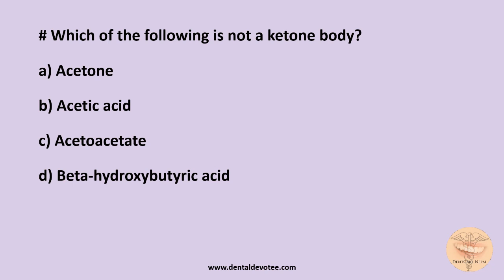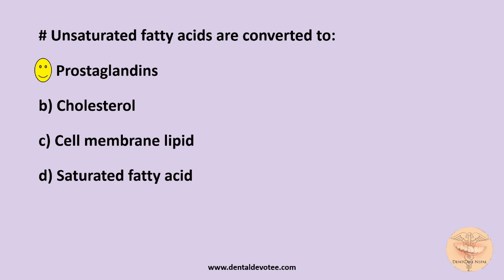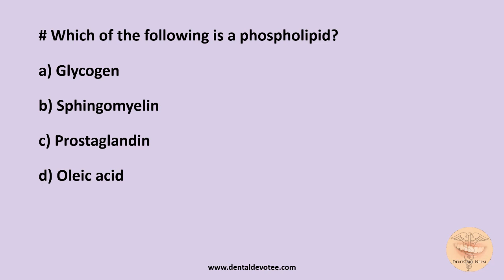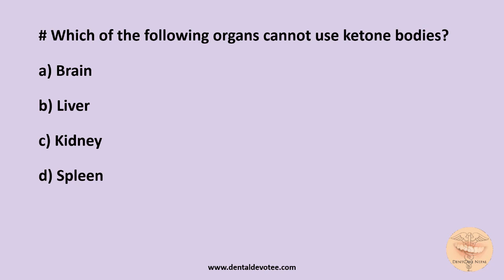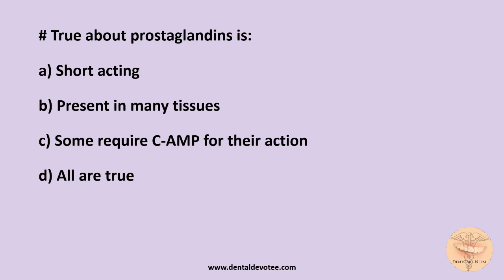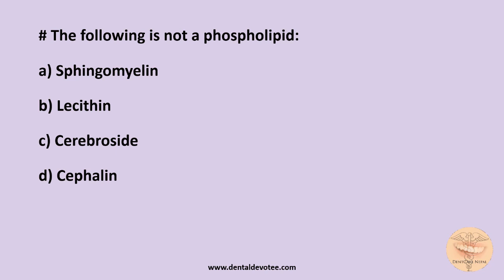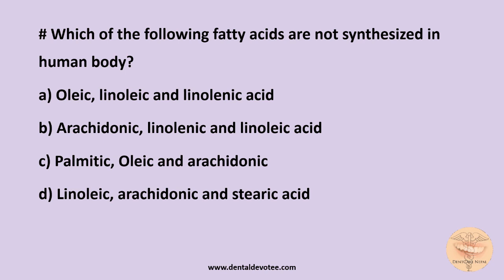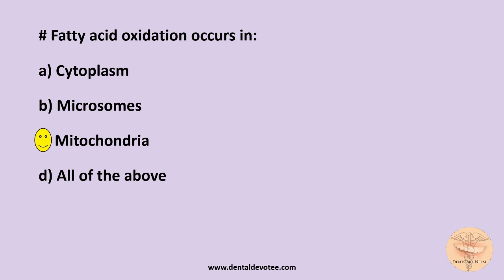MCQs in Biochemistry - Lipid Metabolism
Practice these MCQs on Lipid Metabolism to score better in competitive exams and have a better comprehension of the topic in Biochemistry.

Your Biochemistry Exams will no more be a nightmare if you nicely prepare yourself with these MCQs.

Practice these assorted MCQs on the topic Lipid Metabolism to brush up your knowledge and keep yourself updated. These are very useful for AIIMS Entrance, NEET MDS, PGI, and many other competitive exams.